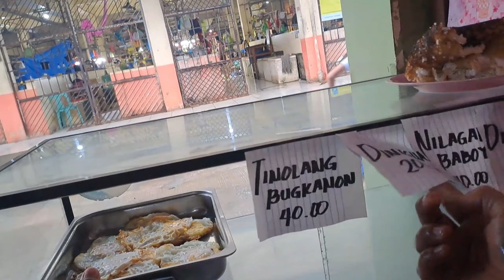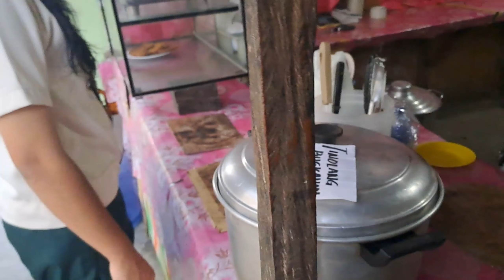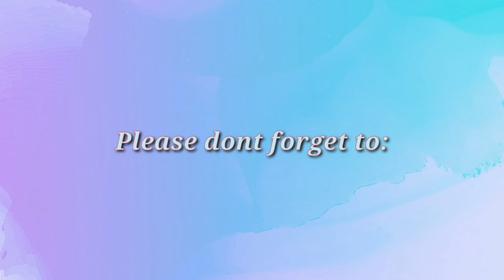Mini restaurant vlog2 Raining Tuesday